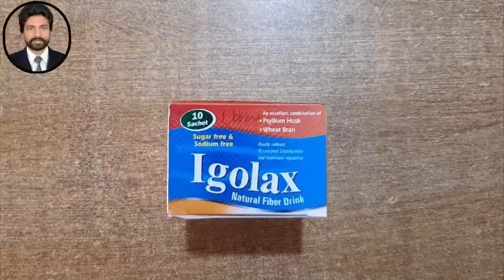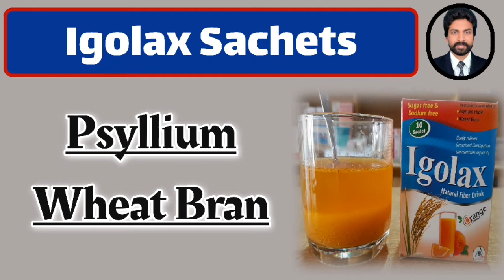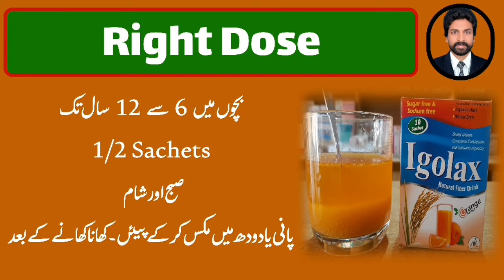How to treat Constipation Naturally | Qabz Ka Ilaj | Igolax Sachets|Urdu | Dr.AHMandal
In this video we discuss about igolax sachet , its composition , Dosage , for the compelet solution of Constipation